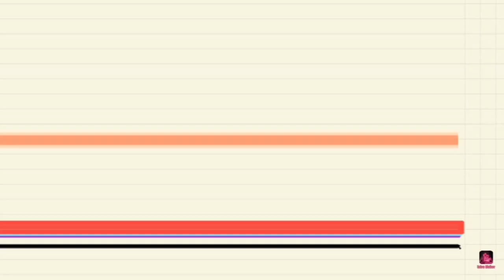All This Time || Song Requested by @Basie05 of Singapore || Song covered by Simple Ka. Jenny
My will to grant all your requests,
Hapoy to be part of this journey,
And thank you for all the support you are giving me,